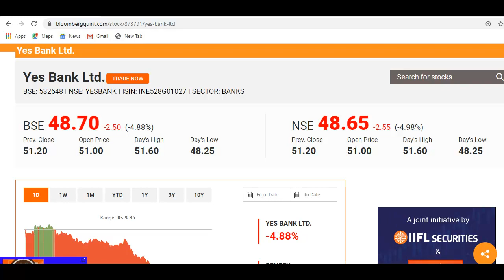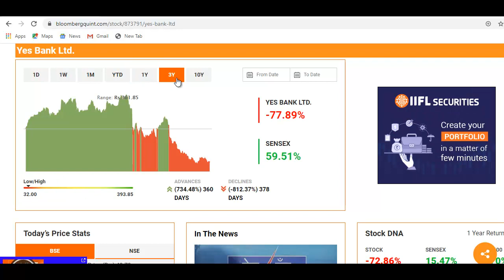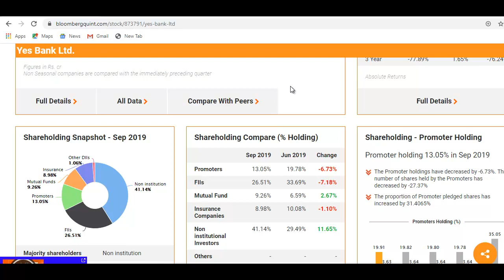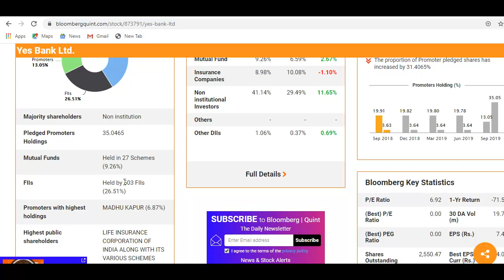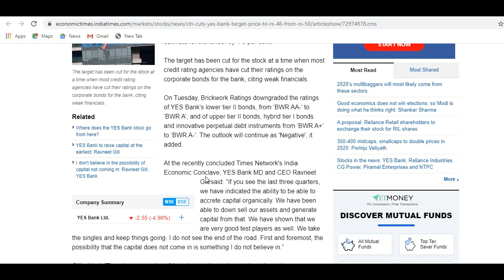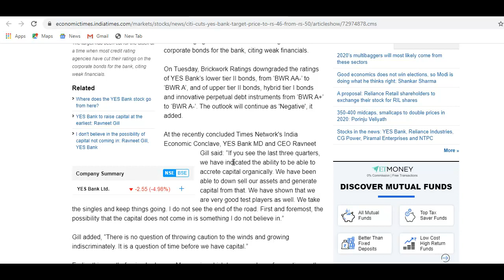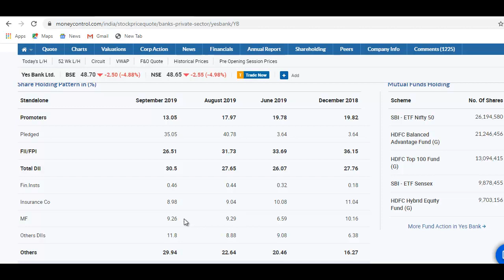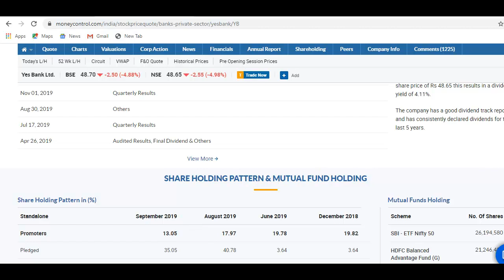Yes Bank Breaking News | शेयर में भारी गिरावट | Yes Bank Stock Update